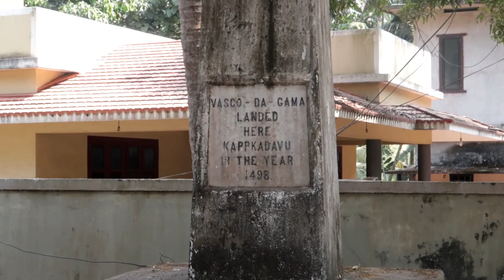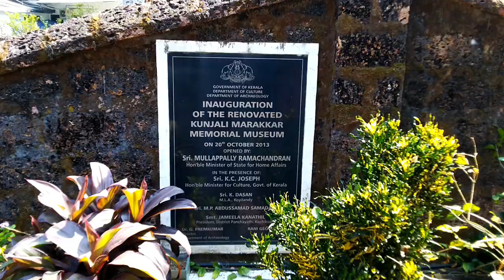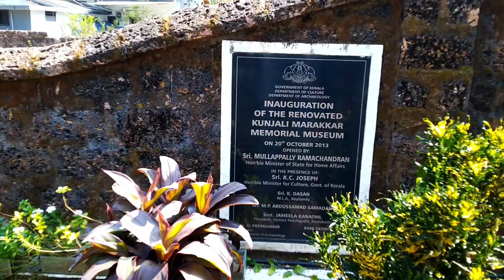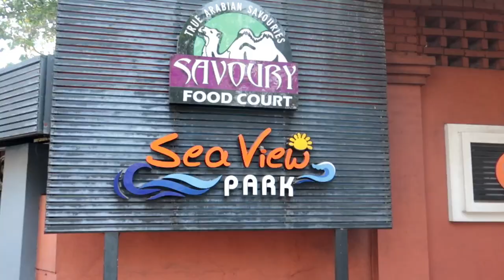കരയിൽ കയറിയ കപ്പലുകൾ / Stranded ships in Kannur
A journey to Kannur to see a couple of ships stranded in a beach..വെള്ളത്തിൽ ഓടേണ്ട കപ്പലുകൾ രണ്ടെണ്ണം കണ്ണൂർ ജില്ലയിൽ കരയിൽ കയറി  കിടക്കുന്നുണ്ട് .അത് കാണാനായി ഞങ്ങൾ എറണാകുളത്തു  നിന്നും പുറപ്പെട്ടു.പോകുന്ന  വഴിക്കു  വാസ്കോ ഡാ ഗാമ കപ്പലിറങ്ങിയ കാപ്പാട് ബീച്ച് ,പിന്നെ ഇരിങ്ങൽ സർഗ്ഗാലയ കലാ ഗ്രാമം ,കുഞ്ഞാലി മരക്കാർ മ്യൂസിയം ,തലശ്ശേരി  കടൽ പാലം,മുഴപ്പിലങ്ങാട്ഡ്രൈവ് ഇൻ ബീച്ച് , തുടങ്ങിയ സ്ഥലങ്ങൾ  ഒക്കെ സന്ദർശിച്ചു .